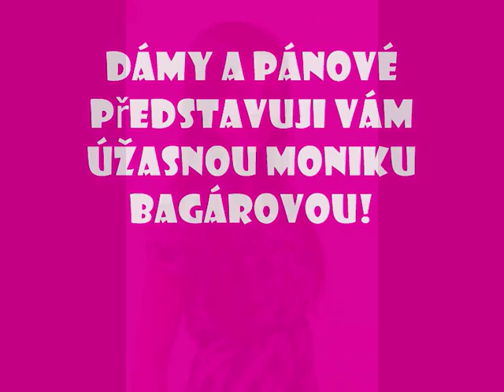monika bagárová.wmv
monika bagárová